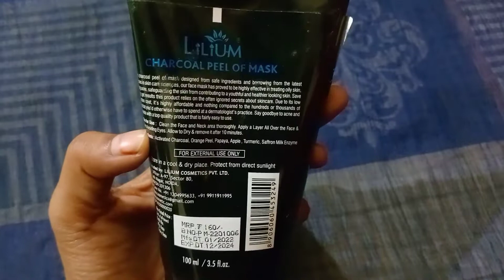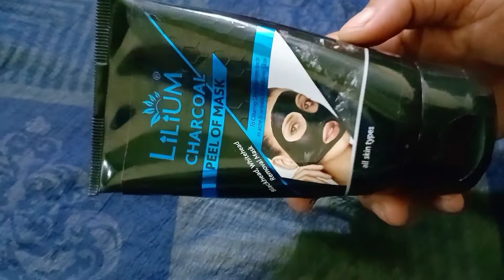lilihum charcoal peel of Mask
lilihum charcoal peel of Mask friends ye ap k skin ko clear karta h diply sab se achchi baat ye ap k nose area par jo blackhead hote h Whitehead hote h usko ye easyly remove karta h
ap ise ek baar try kare phir iski khasiyet ka pata chale ga aise bol ne wale to ap ko you tube par hazar mil jayenge try kare phir wishwas kare